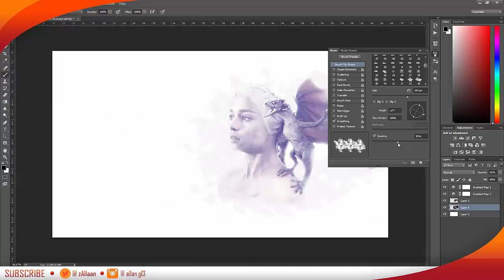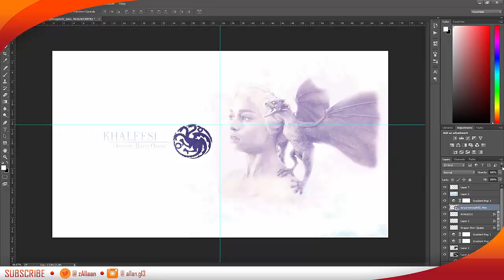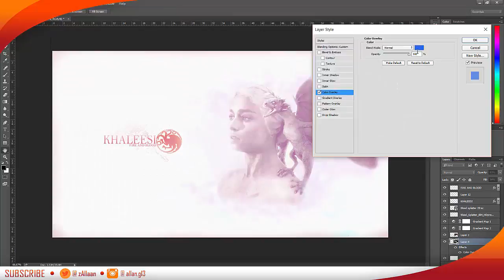Khaleesi Speed Art || AGZ Designs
Hey Guys! My friend introduced me to game of thrones a while back and ever since I've loved the show! This is a simple speed art of one of my favourite characters in the show, hope you guys enjoy!|